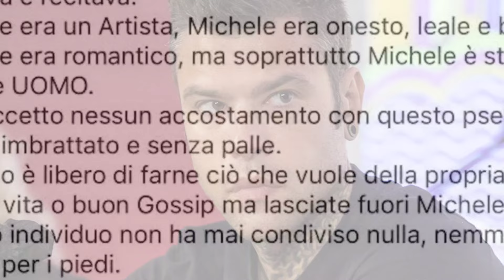“Un uomo senza pa**e”. Fedez, la rabbia del papà di Michele Merlo: “Mio figlio lasciatelo fuori”